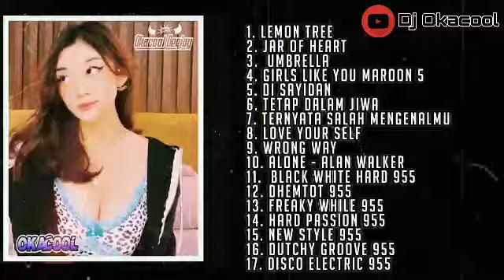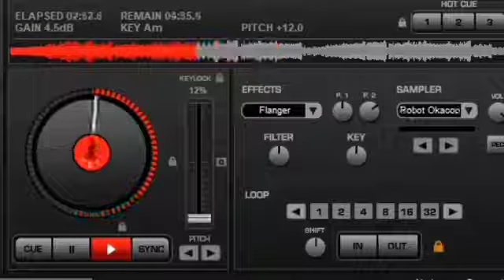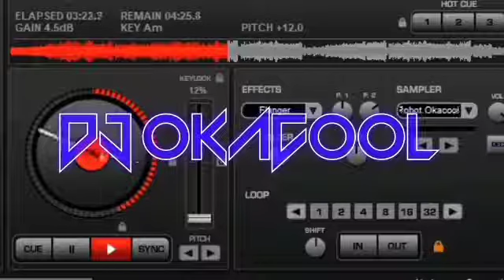FUNKOT PONTIANAK BARAT LEMON TREE X JAR OF HEARTS TERBARU 2024 - OKACOOL DEEJAY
BUSSINES & REQUEST? HUB :
◾ INSTAGRAM : okacool & deejayokacool